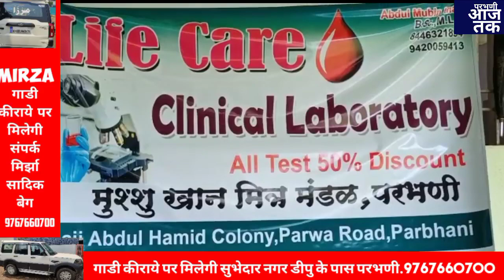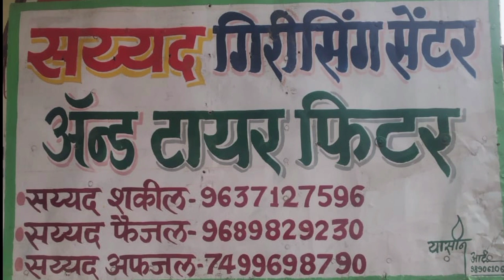मुशशु खान मीत्र मंडळ की जानिब से जन्म दिन के अवसर पर फ्री हेल्थ कैम्प.और खास खबरें